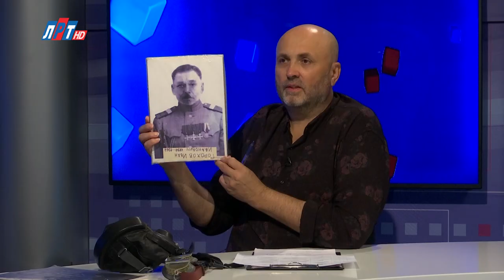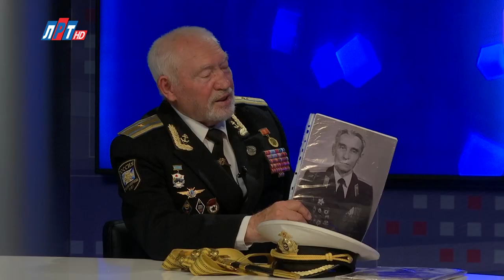Открытый диалог - Анатолий Желтов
Он с детства мечтал стать моряком, но всю свою жизнь связал с авиацией. Со школьной скамьи дружил со спортом – лыжи, плавание, бокс, коньки, позже увлёкся прыжками с парашютом, совершив их более сотни. В лётной книжке в общей сложности более 2 000 часов налёта. Совершил более 100 прыжков и на сушу, и на воду. После демобилизации около полугода работал начальником штаба гражданской обороны в Люберецком горжилуправлении. Затем более 10 лет возглавлял Люберецкую районную общественную организацию ОСВОД («Общество спасания на водах»). В студии - председатель Совета старейшин г.о. Люберцы Анатолий Желтов.